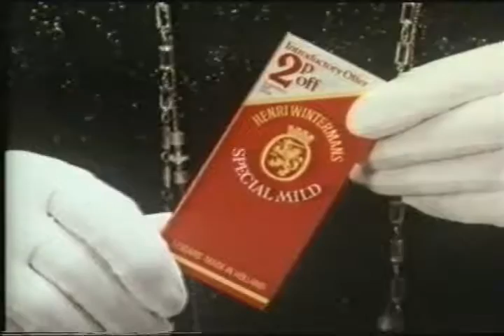Groucho marks Henri winterman Cigars Vintage British TV Commerical